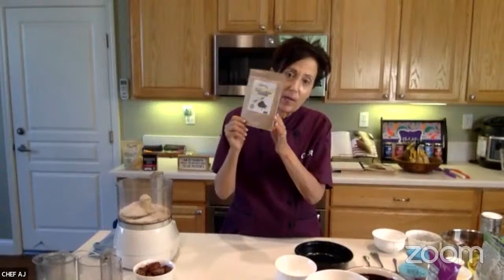3 Delicious Desserts with Chef AJ | Vegan & SOS-Free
On this episode we welcomed Chef AJ onto the show to cook for us LIVE! It's always a blast when we have her on. She'll be making 3 amazingly delicious dessert recipes from her re-release of her famous book Unprocessed. These recipes include a Cherry Cobbler, Caramel Blondies, and a Chocolate Mousse Torte! ⁠You are not going to want to miss these desserts, especially since they are rare on our channel!

You can order Chef AJ’s 10th Anniversary Edition of Unprocessed
Our next show is tomorrow, July 8 at 12PM PDT and we'll be making five simple 10-minute meals you won't want to miss!